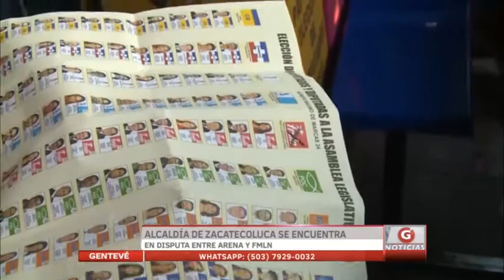Alcaldía de Zacatecoluca se encuentra en disputa entre Arena y FMLN